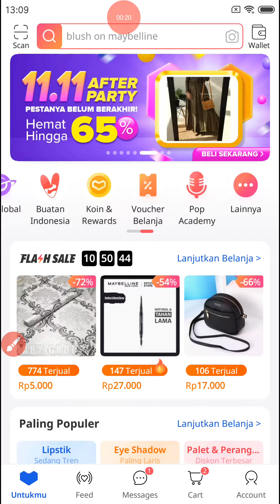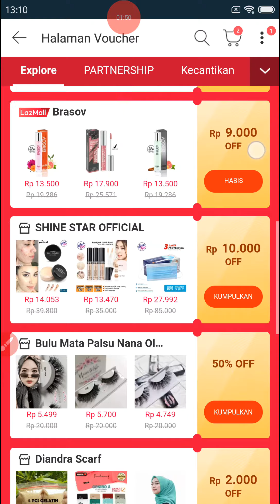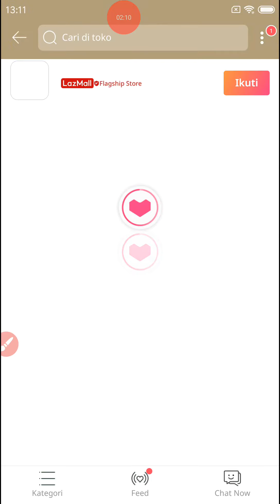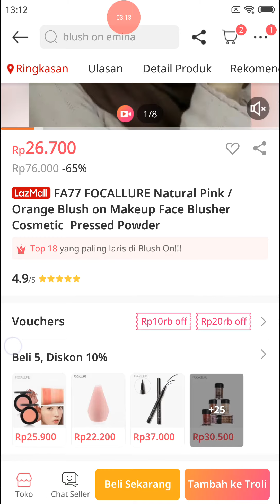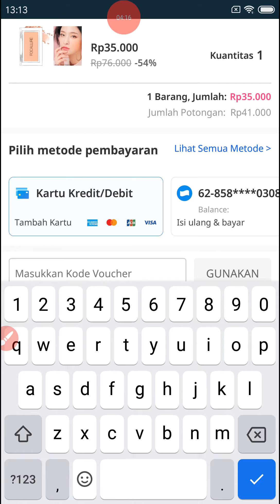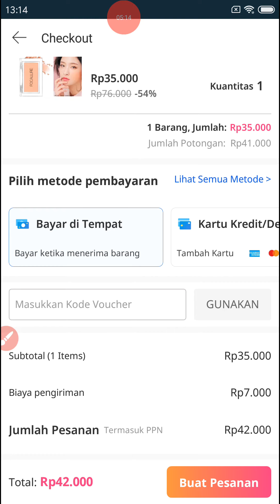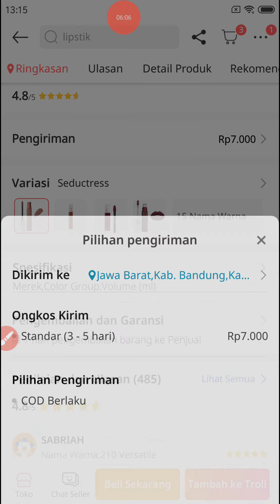Cara Memakai Voucher Lazada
Cara memakai voucher Lazada dengan mudah dan simpel